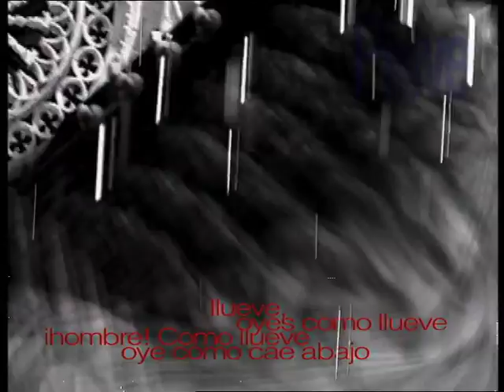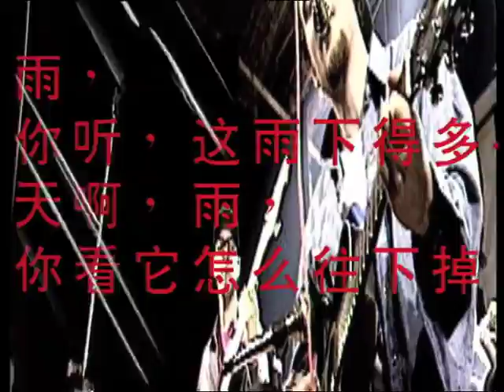Jovannotti "Piove"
Director/film Editor&post production Supervisor